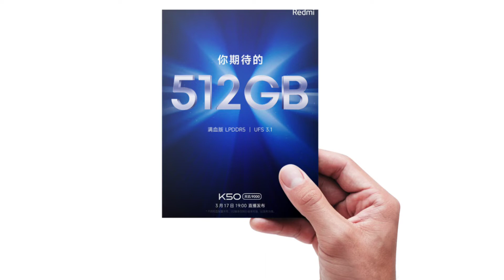Redmi K50 Pro - Full Specs Out | Price Leaked | Live Image | Redmi K50 Series 🔥🔥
Hey Guys...!
I'm Manas aka Bansal Tech
Aaj ki is video me mai aap logon ko batane wala hun Redmi K50 Pro 5G ki full specification and price ke baare me.
- Redmi K50 Pro launch date
- Redmi K50 Pro Price
- Redmi K50 Pro Full Specification
- Redmi K50 Gaming Edition
- Redmi K50 Series
- Redmi K50 Series India Launch
- Poco F4 GT
- Xiaomi 12x Series
Source:
12 Hours in Addis - Nana Kwabena
Editing apps - Canvas and Power director
Images and Video used:
Pexels.com
Pixabay.com
My Gears :
-Amazon Basics Tripod
-JBL CSLM20B Mic: